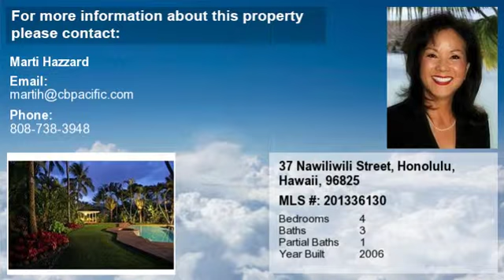Real estate for sale in Honolulu Hawaii - MLS# 201336130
37 Nawiliwili Street
Honolulu Hawaii 96825
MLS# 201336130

SERENITY! 4bd/3.5ba contemporary home w/dramatic entry  soaring ceilings and sophisticated touches.  A private personal retreat w/beautiful tropical gardens & stunning coral rock walls.  Pool spa & cabana areas encourage quiet reflection or elegant entertaining.  Stylish living room open family/dining room chef&rsquo;s kitchen private master suite with majestic Koko Head views. Hidden gem in Portlock.